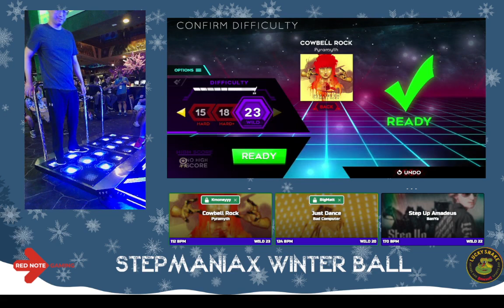[Winter Ball 2024 StepManiaX Tournament] - Kmoneyyy vs. Big Matt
Winter Ball 2024 StepManiaX Tournament

February 23rd - February 25th, 2024

Tournament Bracket